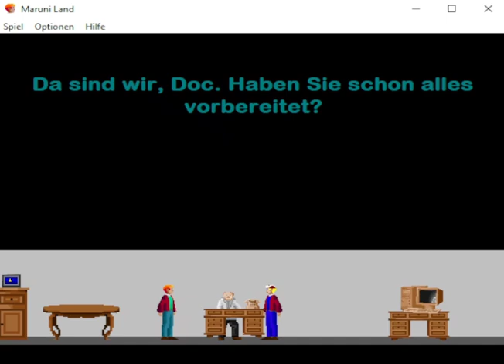Maruri Land: Krieg in der Ferne GAME OST - Music 5